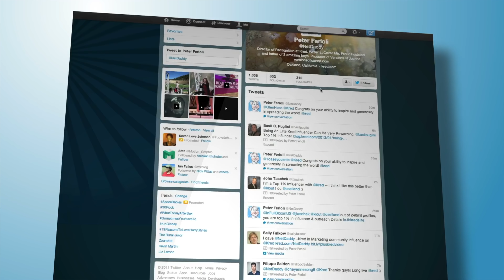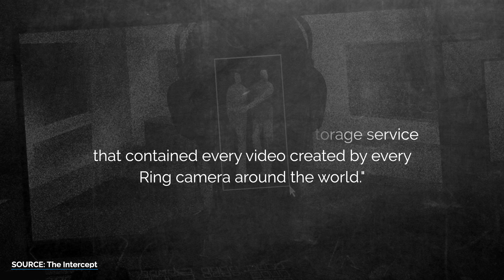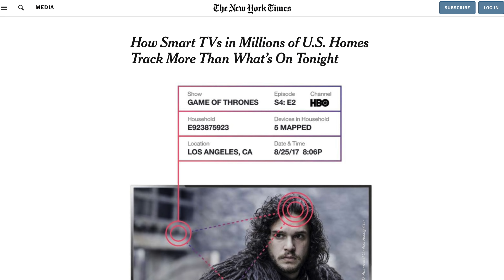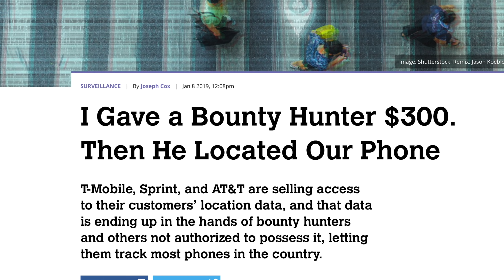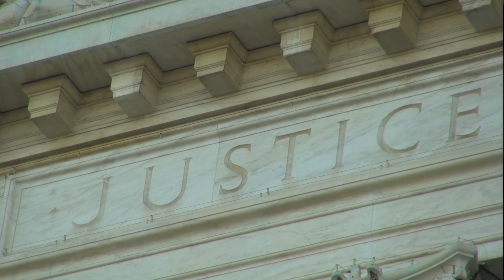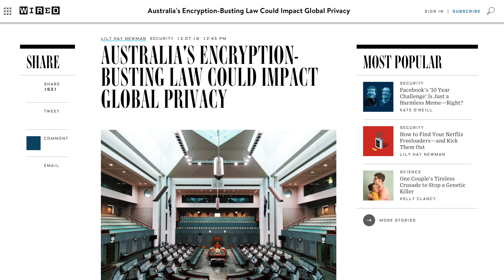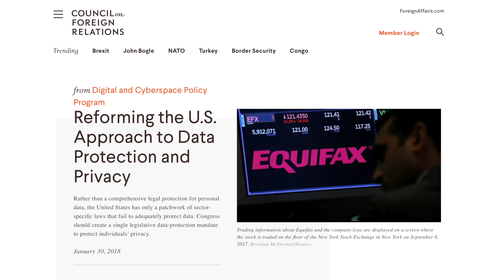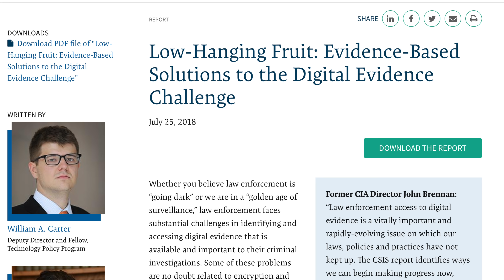Online Privacy - right to be forgotten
Our online privacy in the age of the cloud computing and the internet of things is under seige.  We need to push companies and our governments to enact laws to protect or right to remain private and the right to be forgotten.  Let’s take a look at the current state of online privacy in 2019.

▻ Timestamps
Weak security & data breaches: 1:32
So what do we do?: 5:15
Final Thoughts: 8:42

▻ Sonos One:

▻ Amazon Echo Plus:

▶ ▶ ▶ ADDITIONAL INFO ◀ ◀ ◀

▻ Sony A6500

▻ ANDYCINE A6 5.7Inch 1920x1080 IPS DSLR HDMI Field Video Monitor

▻ Sony SEL1670Z Vario-Tessar T E 16-70mm F4 ZA OSS

▻ Falcon Eyes SO-68TD Light

▻ Falcon Eyes SO-28TD Light